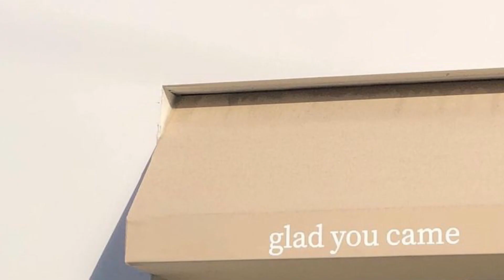【新作紹介】リネアストリアの自然で可愛いウィッグ紹介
リネアストリアの新作ウィッグを詳しくご紹介します！インナーカラーから使いやすいスタイルまで、要チェックです♪

【 Item info 】
：天使のカジュアルショート｜MMB
：インナーカラーウェイブミディ｜CBR-Coral veil

【 music 】
：VIBE-JULIAN AVILA
：TAKE CARE-JULIAN AVILA